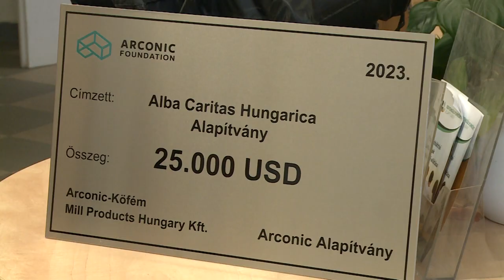MANKÓ A BAJBA JUTOTT CSALÁDOKNAK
A Nőnaphoz kapcsolódva támogatta a Kríziskezelő Központ ellátottjait az Arconic Alapítvány. A hajléktalan nők számára illatszercsomagokat állítottak össze a cég önkéntesei, a vállalat alapítványa pedig a családok lakhatásához járult hozzá, összesen 25 ezer dollár értékben.